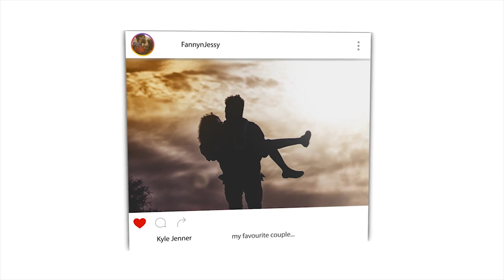Non Muslims Reacts to Ahmed Deedat at his best part 10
🎬 GEAR WE USE 🎙:
CAMERA -

📖 REACTION DEFINITION:

. re·ac·tion
rēˈakSH(ə)n/
noun

Fanny&jessy
Haspolat-lefkosa,via mersin 10,Turkey (cyprus international university)
mersin, turkey,99010